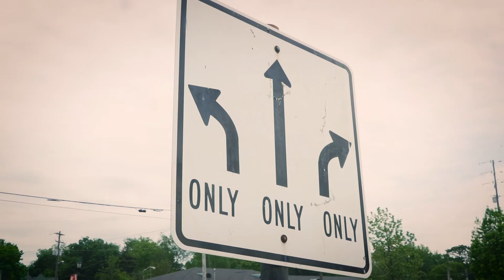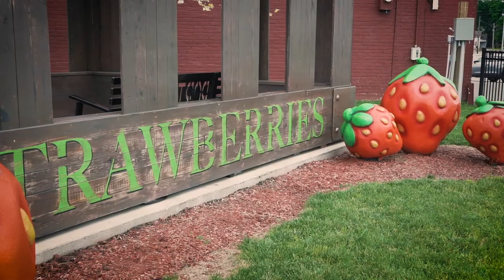LF ONLINE (5/24)